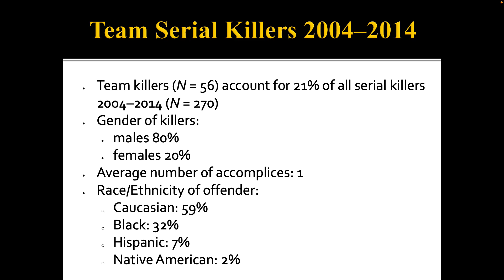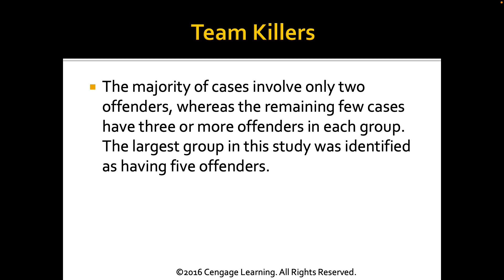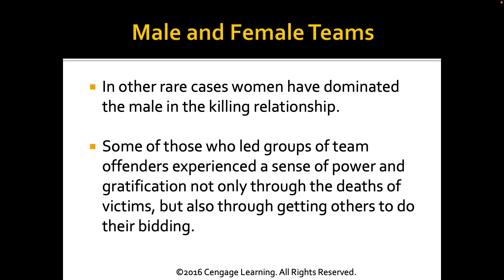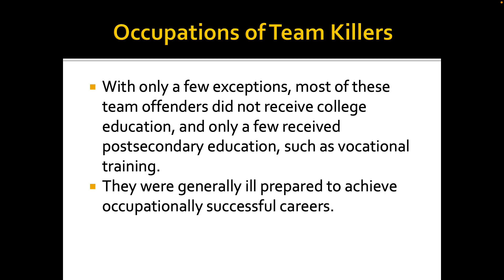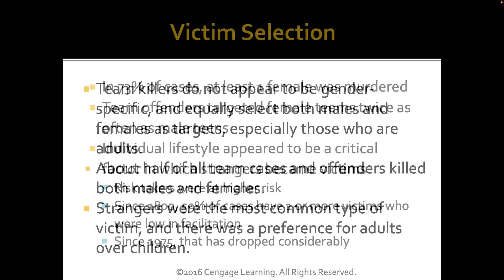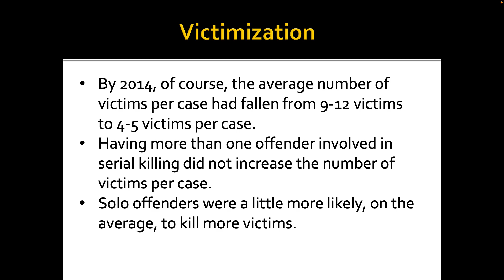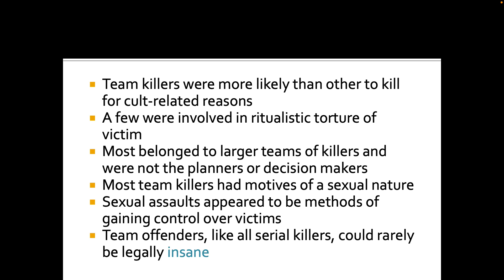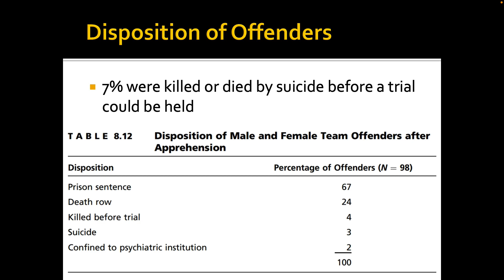8 Team Killers